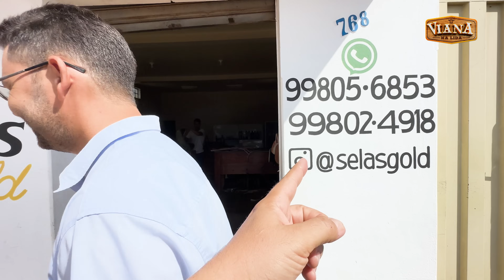Vale a pena reformar a sela do cavalo ou devemos comprar uma nova?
Dia de levar o arreio para reformar na selaria. Cavalo serve pra pisar e não para ser pisado. Bora pra lida!